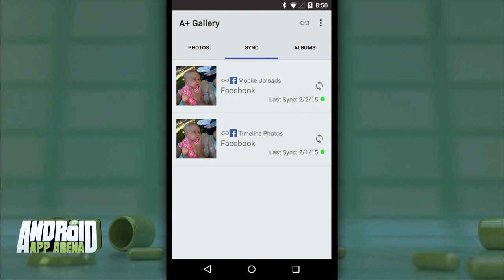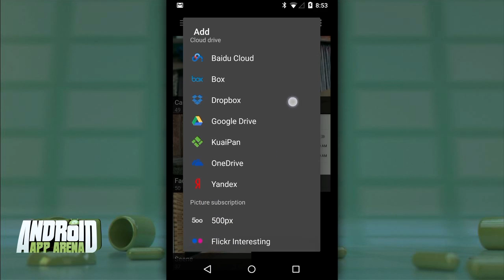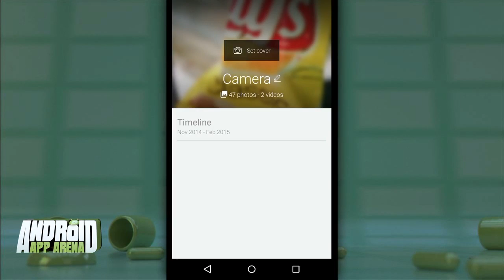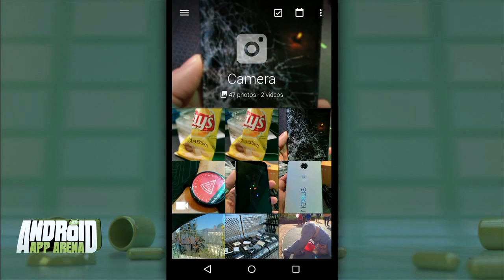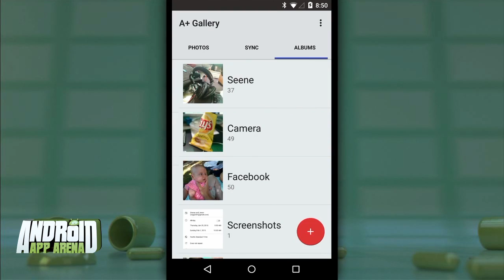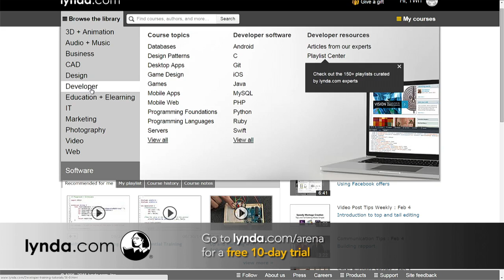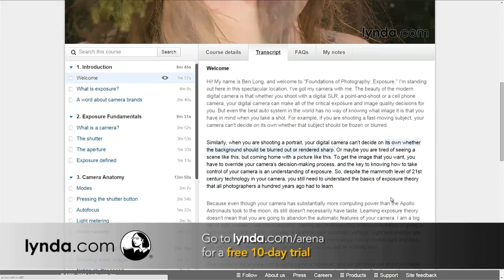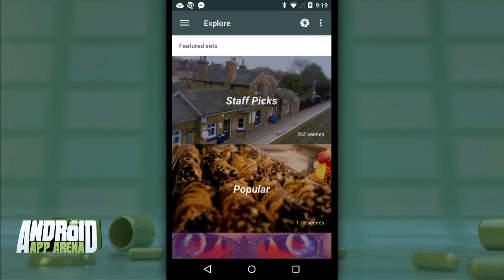Android App Arena 31: Gallery Replacements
Hands-on reviews of A+ Gallery, QuickPic, Piktures, and Seene.
Bandwidth for Android App Arena